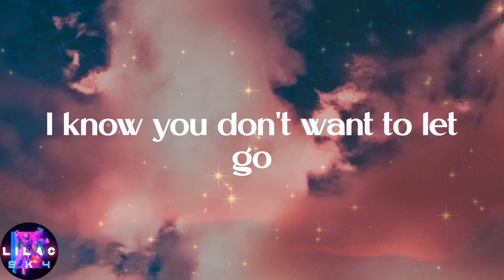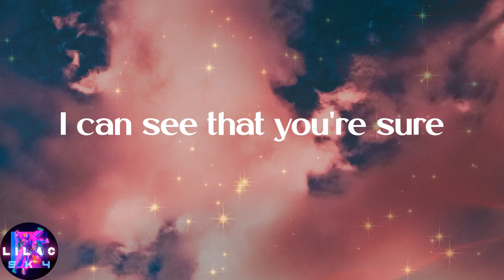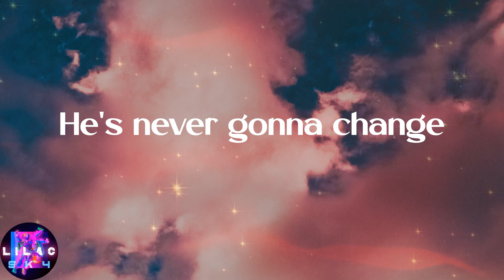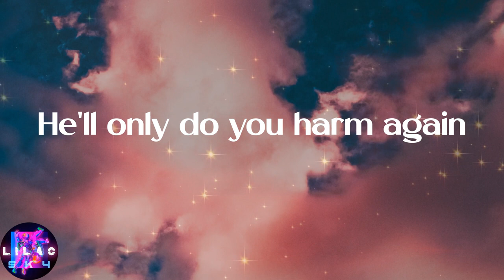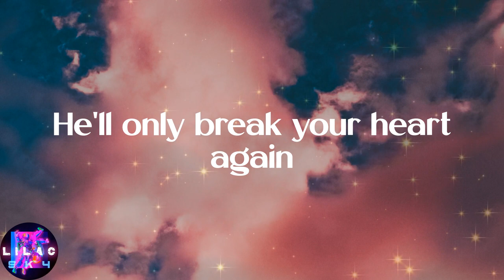Alec Benjamin - Devil Doesn’t Bargain (Lyrics)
️🎉Lyrics:
Mm
Devil doesn't bargain
Mm
Mm
Devil doesn't bargain
Mm
Mm
Devil doesn't bargain
Mm
Devil doesn't bargain
Mm
Devil doesn't bargain
Mm